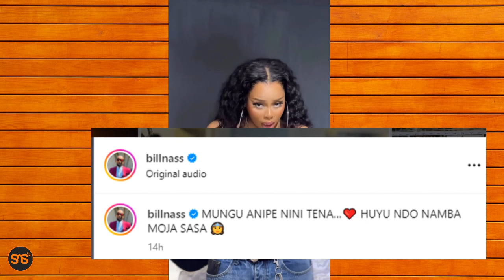NANDY ni MJAMZITO? afanya hili na kuacha maswali kwa mashabiki